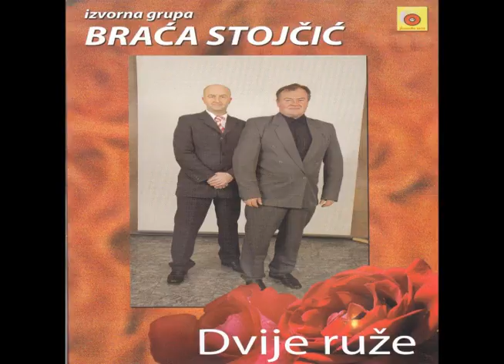Braća Stojčić - Slapnica (Official audio)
Sva prava zadrzava Luvas Records Brcko